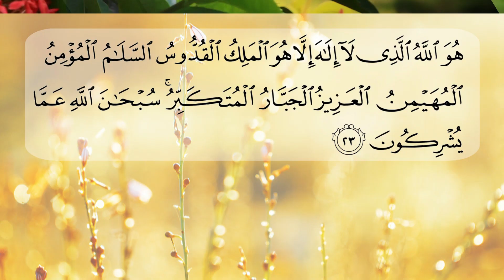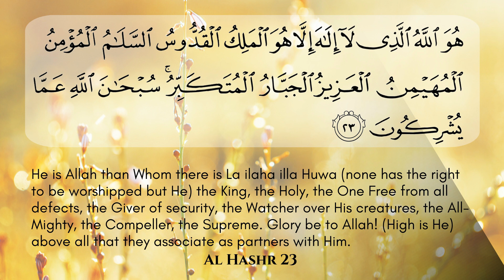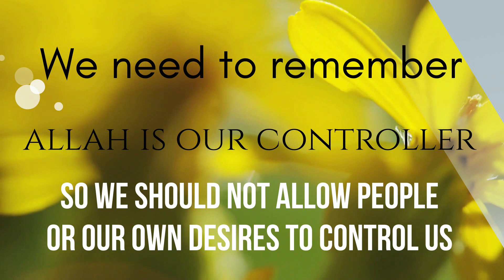Names of Allah from Surah Al Hashr - 9 - Al Muhaymin